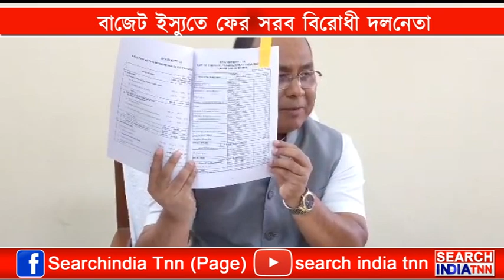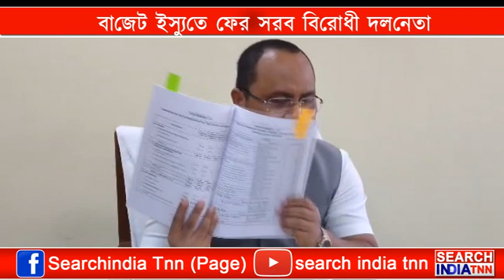ফের রাজ্য সরকারের উদ্দেশ্যে প্রশ্ন ছুড়ে দিলেন বিরোধী দলনেতা অমিমেশ দেববর্মা।